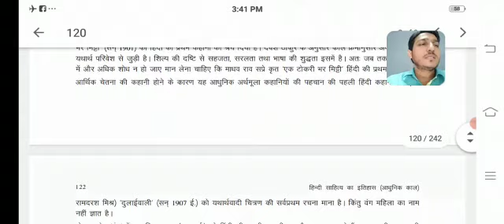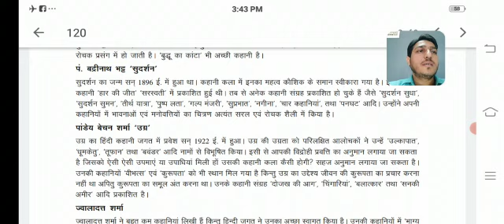Shimbhuram ji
Video from jagshra